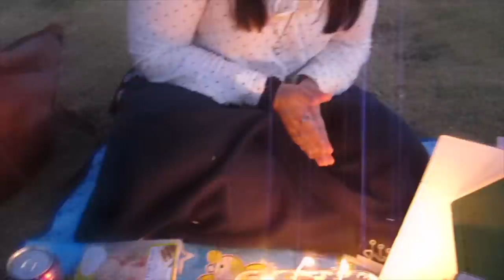Para DIANA de los Pedacitos de Kimchi ♥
ID: @gisela_verdin